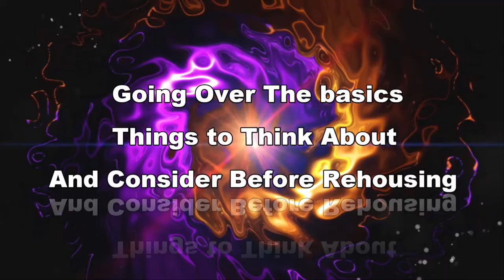Tarantula Rehousing 101. The Basics, Tools, Tips, And Methods.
Tarantula Rehousing 101, a guide to safely rehousing your tarantulas. In this video we discuss basically every aspect of tarantula rehousing, from planning to execution, in terms that anyone of any skill level, especially those just starting out should find useful and be easily able to understand. I show you all the tools, tips and methods we feel you need to know to successfully and safely rehouse any tarantula you might own. we explain what we have in our rehousing kit, what it's all used for and how to use it. we go over all the basic things you may want to consider and think about before you rehouse your tarantula and we also discuss 7 different methods as well as demonstrating several of them for you. we really hope that you guys enjoy this video and find it helpful and that it helps take away any fears you might have about rehousing your tarantulas. let us know in the comments below if you enjoyed it and this was helpful, we would love to hear about your rehousing experiences.  If you guys have any questions or tips I didn't cover or think I should have included that I didn't, please drop them in the comments below, we love hearing from you guys and i always answer every comment personally. thanks for watching and please hit that thumbs up button and share this vid with your friends and please consider subscribing to our channel if you have enjoyed our content, see you all next week!